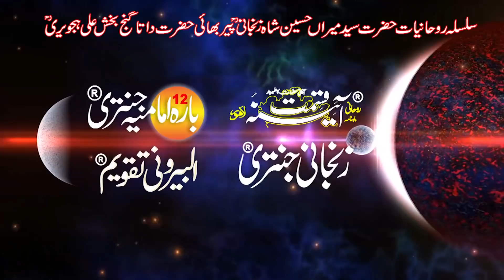Aaj ka Din | Daily Horoscope 25 May 2020 | Zanjani TV